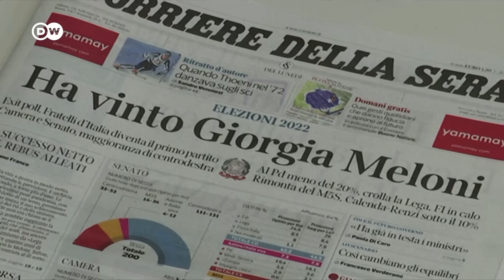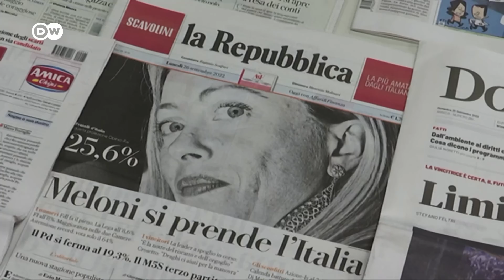How extremist is Italy's designated far-right government? | DW News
The center-right coalition led by nationalist Giorgia Meloni secured a parliamentary majority in Italy's general elections on Sunday, according to exit polls. Speaking early Monday, Meloni said Italians had sent "a clear message" in backing her alliance. "If we are called upon to govern this nation, we will do so for all Italians, with the aim of uniting the people, of exalting what unites them rather than what divides them," she told reporters. "We will not betray your trust." Her remarks came shortly after the main center-left group, the Democratic Party, conceded defeat.

Politicians across the ideological spectrum in Germany have expressed concern about Giorgia Meloni's electoral success. However, the far-right AfD voiced support for Meloni, who looks likely to be Italy's next leader.

Meloni said she has an unbroken relationship with history. Dictator Mussolini was "a complex personality," she has said in interviews. Even today, many Italians don't think everything was bad under Mussolini. Meloni has not clearly distanced herself from fascism; in her 2021 autobiography, she wrote that she is aware she is navigating a political minefield. "We are children of our history. Of our whole history. As is the case with all other nations, the path we have traveled is complex, much more complicated than many want to make known," she wrote. She does, however, reject the cult of the leader common to fascism, she added. But when Meloni holds press conferences at the party headquarters, a fascist symbol is always in plain view — the logo of the Brothers of Italy. It's a stylized flame in the Italian national colors — green, white and red — an eternal flame that burns figuratively at Mussolini's grave. "I have nothing to apologize for in my life. But in two out of three television discussions, I'm supposed to talk about history and not about current politics. I don't think that's right." Last fall, in preparation for the election campaign leading up to the vote on September 25, Meloni sent out internal memos to party groups instructing them to stop making extreme statements, to refrain from making references to fascism and, above all, to refrain from the so-called Roman salute, a gesture with an outstretched right arm which resembles the Hitler or Nazi salute.

The politician wants to move the party from the political fringes, from the extreme right to center right. Meloni is seeking to remold the party and pitch it as a conservative champion of patriotism that appeals to the middle class to form a coalition with other right-wing parties — Matteo Salvini's League and Forza Italia, led by former premier Silvio Berlusconi.

"If she has made it this far in Italy, it's thanks to all those who have whitewashed her — from the media who insist on calling Salvini and Meloni center right to Berlusconi and the Grillini [followers of the left-leaning 5-Star Movement — Editor's note], who brought her to power, and a disoriented center left that underestimated and legitimized her," said Alba Sidera, a Spanish journalist who has for years researched the Italian far right. "Meloni did not suddenly appear out of nowhere. She has been preparing to become prime minister for years."

Born in 1977, Meloni joined the youth wing of the neofascist Italian Social Movement party when she was 15 to take a stand against the far-left terror that plagued Italy during that era. She later led the student branch of the far-right National Alliance, was elected to the Italian Parliament's Chamber of Deputies in 2006, and became Italy's youngest minister two years later. At the age of 31, she took over the youth portfolio in Berlusconi's government. Ten years ago, Meloni co-founded the Brothers of Italy, which she has led since 2014. In 2020, she also took over the chairmanship of the EuropeanConservatives and Reformists party, which includes, among others, the Polish ruling party, PiS. Meloni headed into the election campaign with the populist slogan "Italy and Italian people first!" She has called for more family-friendly benefits, less European bureaucracy, low taxes and a halt to immigration. She wants to renegotiate EU treaties, and her party rejects abortions and same-sex marriage. In terms of economic and foreign policy, the trained foreign language secretary is relatively inexperienced. She has spent most of her political career as a member of parliament and a party official.